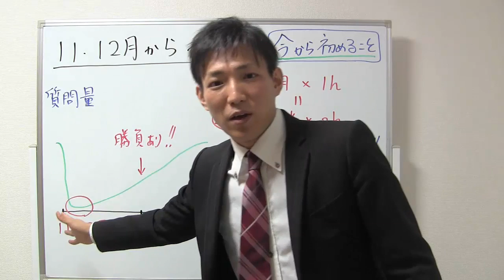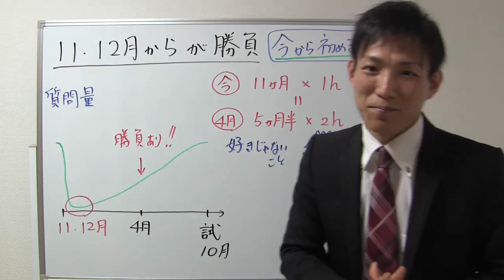11月12月からが勝負！【宅建勉強法】